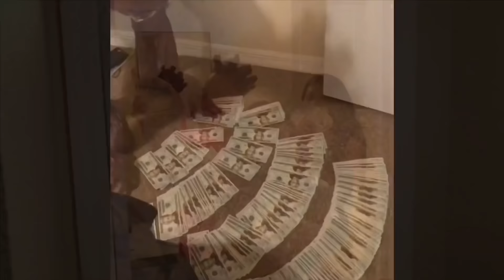How did I get my freeform dreads ( wicks , dreads,locs) like this ? hair & face care routines 😱!!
And
RUNN ND TELL A FRIEND 🗣💯